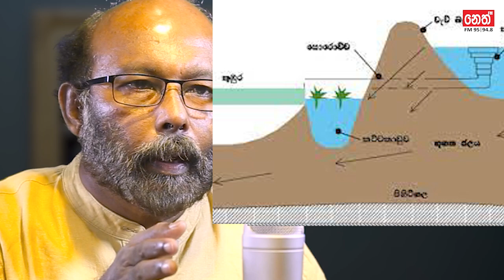තම නැන්දනිය බිසව කරගත් වසභ රජු | King Wasabha | Unlimited History | Episode 58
prof.Raj Somadeva
Nuwan Liyanage
මෙම වැඩසටහන පිලිබද පැමිණිල්ලක් හෝ අදහසක් වේ නම් මේ email ලිපිනයන්‍ට යොමු කරන්න.